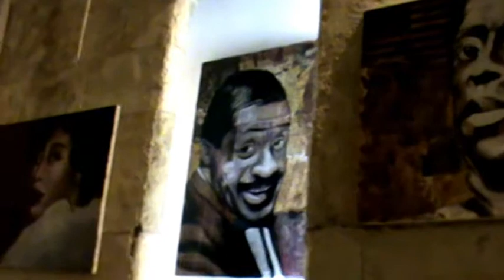JAZZ ART by NUCCIO GARILLI - INTERNATIONAL JAZZ DAY SIRACUSA 2015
JAZZ ART by NUCCIO GARILLI - WAITING JAZZ DAY & INTERNATIONAL JAZZ DAY SIRACUSA 2015